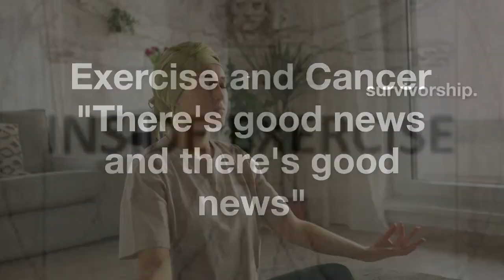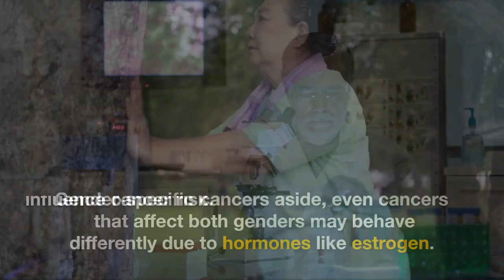Exercise and Cancer. “There’s good news and there’s good news”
Cancer.
A word, a diagnosis, a source of concern and fear.
Exercise.
A therapy that offers risk reduction and reduced cancer incidence and mortality.
Here’s a brief summary of the @insideexercise   podcast with Dr Kathryn Schmitz

📌 **Introduction**
Dr. Kathryn Schmitz, a leading cancer researcher, discusses the multifaceted role of exercise in cancer prevention, treatment, and survivorship. The conversation covers everything from lifestyle factors and the history of exercise oncology to optimal exercise guidelines and the influence of genetics.

📣 **Why Exercise Matters**
Exercise is not just good for general health; it's a game-changer in the context of cancer. It can help prevent cancer, make treatments like chemotherapy more effective, and even lower the chances of cancer recurrence.